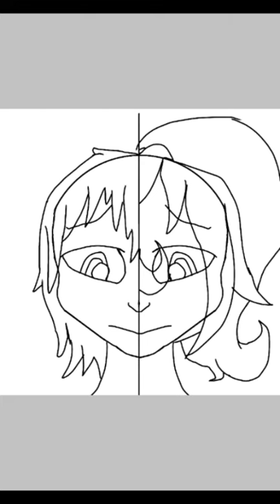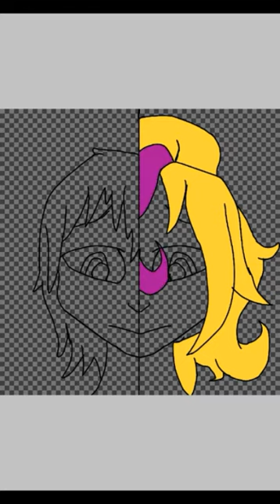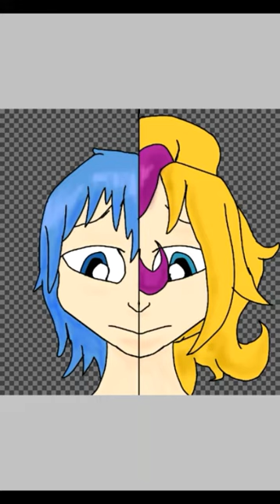ACL MMD and Me speedpaint ( read decr. )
I drew this to make Acl MMD feel a lil bit happier.

Song: Rolling girl cover by Nano